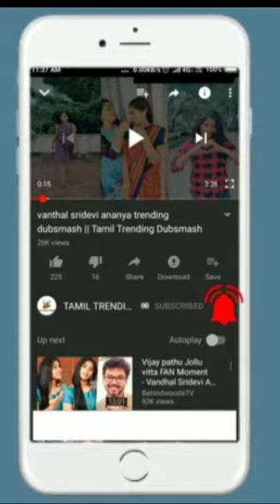funny dubsmash collections Tamil Trending Dubsmash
tamil dubsmash girl name list,

funny dubsmash tamil,

funny dubsmash songs,

funny dubsmash ideas,

funny dubsmash sounds,

dubsmash login,

dubsmash youtube,

dubsmash online,

dubsmash videos dance,